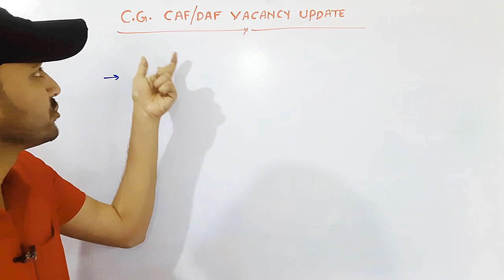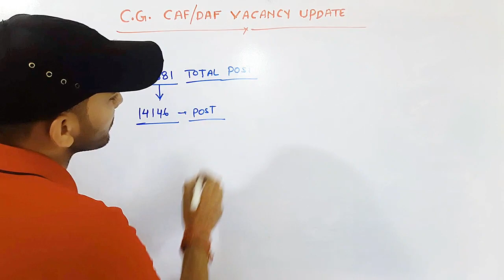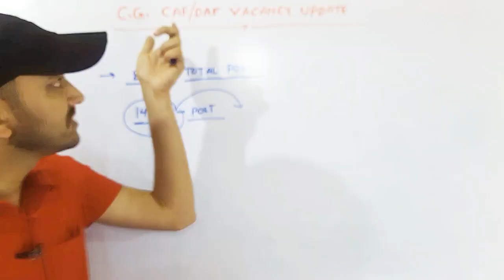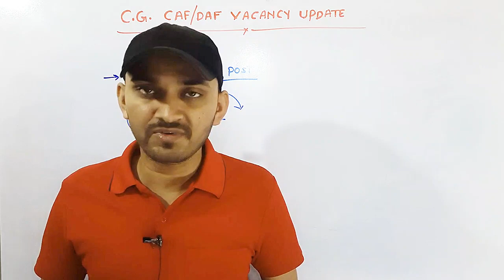CG CAF VACANCY 2023 | CG DAF VACANCY 2023 | CG CAF BHARTI 2023 | CG CAF / DAF BHARTI KAB AAYEGI 2023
CG CAF VACANCY 2023 | CG CAF BHARTI 2023 | CG CAF BHARTI KAB AAYEGI
CG POLICE NEW VACANCY 2023 | CG POLICE VACANCY 2023 | CG POLICE SI VACANCY 2023
CG SI VACANCY 2021 | CG SI BHARTI 2021 | CG SI RECRUITMENT 2021

Topics covered:-
cg caf bharti 2023
cg caf vacancy 2023
cg caf
cg caf vacancy 2023 kab ayegi
cg caf bharti kab ayegi
cg caf 2023
cg police vacancy 2023
cg police new vacancy 2023
cg si exam date
cg police conatable vacancy 2023
cg police conatable new vacancy 2023
cg police si latest update
cg si bharti 2021
cg si new update
cg si syllabus 2021
cg police si exam pattern
cg police new update
Cg si vacancy 2021
cg si recruitment 2021
cg police si exam strategy
CG Sub Inspector Police physical test details
cg sub inspector syllabus 2021
cg si vacancy
cg si notification
 cg job news 2021